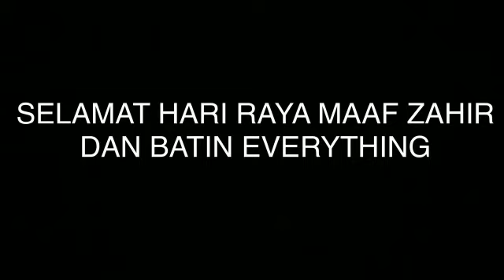Cov-Eid Lebaran 2020